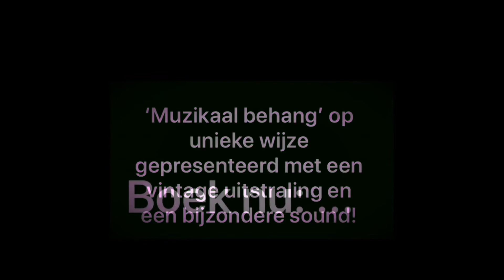Promo - Leo & Angélique Gerritse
In deze setting treden we op in vintage-look. Niet met de witte vleugel maar compleet met orgel en kleding in zgn Gatsby-style. (En met saxofoon, mondharmonica en ukelele.)

(Just for You - Piano & More blijft ook gewoon bestaan)